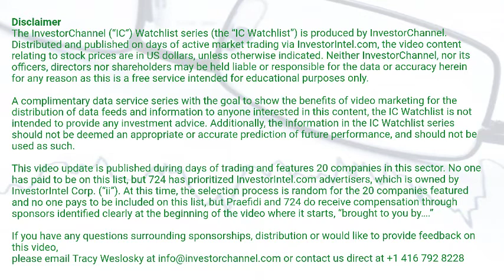InvestorChannel's Cobalt Watchlist Update for Wednesday, January, 27, 2021, 16:00 EST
Watchlist Companies:
- Jervois Mining Limited (JRV.AX) AUD 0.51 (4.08%)\n- Blackstone Minerals Limited (BSX.AX) AUD 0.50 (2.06%)\n- Ardea Resources Limited (ARL.AX) AUD 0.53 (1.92%)\n- CBLT Inc. (CBLT.V) CAD 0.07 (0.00%)\n- Leading Edge Materials Corp. (LEM.V) CAD 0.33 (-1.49%)\n- Clean TeQ Holdings Limited (CLQ.AX) AUD 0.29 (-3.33%)\n- Havilah Resources Limited (HAV.AX) AUD 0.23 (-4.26%)\n- Talon Metals Corp. (TLO.TO) CAD 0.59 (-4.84%)\n- Cobalt Blue Holdings Limited (COB.AX) AUD 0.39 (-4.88%)\n- First Cobalt Corp. (FCC.V) CAD 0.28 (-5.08%)\n- Fuse Cobalt Inc. (FUSE.V) CAD 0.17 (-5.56%)\n- Canada Silver Cobalt Works Inc. (CCW.V) CAD 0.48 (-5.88%)\n- Glencore PLC (GLCNF) USD 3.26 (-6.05%)\n- Global Energy Metals Corp. (GEMC.V) CAD 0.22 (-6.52%)\n- Sherritt International Corporation (S.TO) CAD 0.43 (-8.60%)\n- Brixton Metals Corporation (BBB.V) CAD 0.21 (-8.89%)\n- Conic Metals Corp. (NKL.V) CAD 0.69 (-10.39%)\n- Power Group Projects Corp. (PGP.V) CAD 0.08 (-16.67%)\n